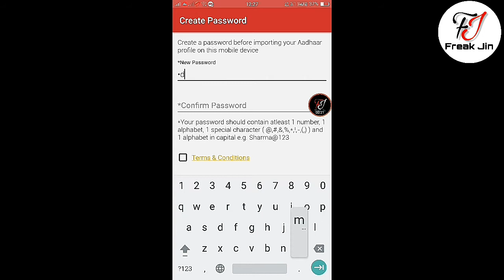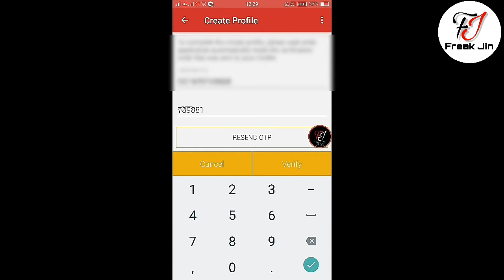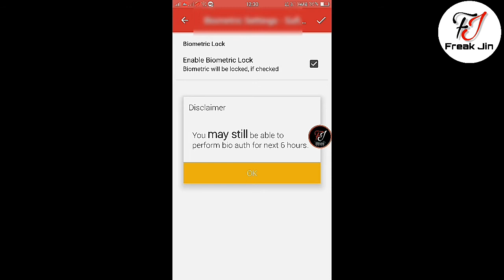How to Lock/Unlock Aadhaar Biometric Authentication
Hey Guys I'M Sufiyan Jin !

Fingerprint/Iris Scan not work when you enable this feature.

This Is Freak Jin Channal.
Where You Can Find Almost Every Types of Videos Like
Android & IOS
Technical
Mobile Hardware Fix
Unboxing & Review
Freaky
& More.